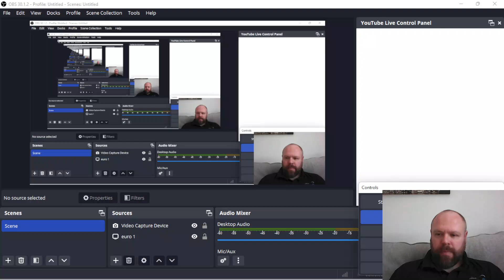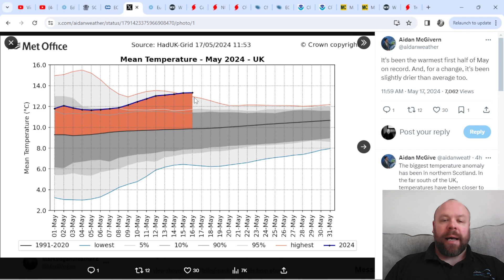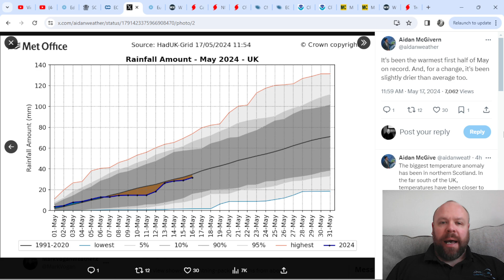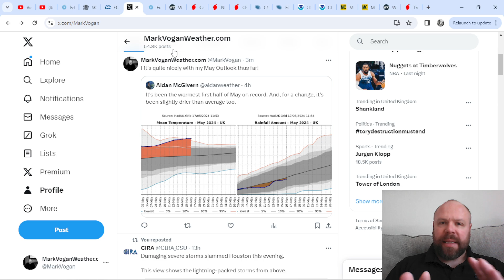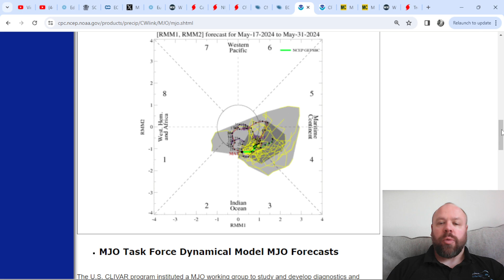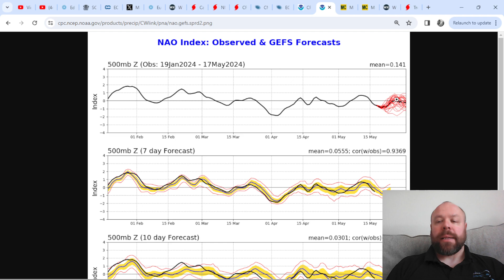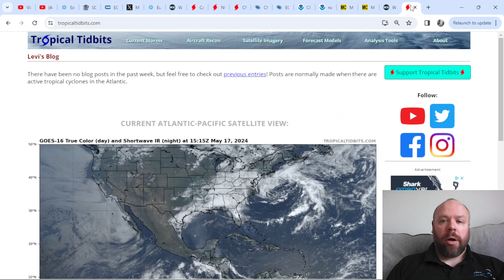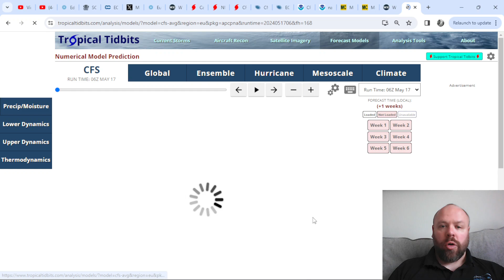1-16th May Running Record Warm, Slightly Drier Than Average... A Detailed Look June!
**NEW** Weather Talk Ep 2: Interview with Scott McIntosh (Dep Director of NCAR) The Sun, It's Cycles & More!